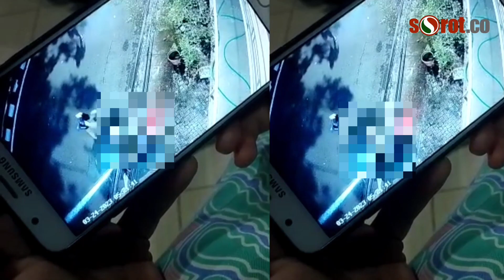Mau P3r4ng Sarung, Seorang Remaja Di K3royok Usai Dianiaya di Jalan